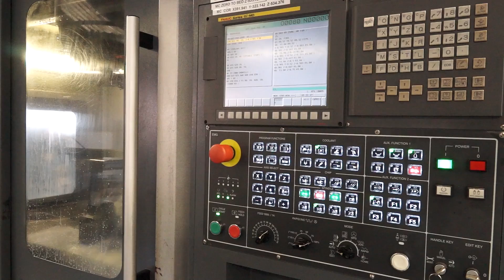Leadwell V22i Machining Centre explored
We took a look at the all NEW Leadwell V22i Machining Centre, great machine review